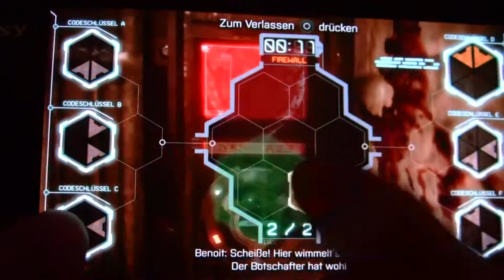Let's Play Killzone Mercenary - Part 9 [Deutsch] [HD]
Der Botschafter von Vekta hat einen Helghast-Bodyguard? Gibt's denn das?
Nicht, dass ihm das noch viel geholfen hätte, aber dem Sohn des Botschafters ist er doch überaus loyal ergeben.

Da ist es verständlich, wenn sich der Junge ganze 5 (!) Sekunden über ihn auslässt, wenn ihm was passiert :D

Wir haben hier zwar kein Kondolenzbuch, dafür den Bewertungsbalken. Ist ungefähr dasselbe.
Infos zum Spiel:

Killzone Merecenary
-Shooter exklusiv für PS Vita
-Entwickelt 2013 von Guerilla Cambridge
-Als Söldner Arran Danner erleben wir die Ereignisse zwischen Killzone 1 und 2.